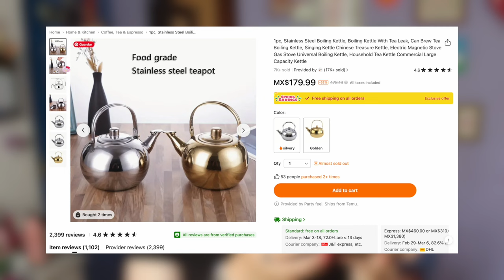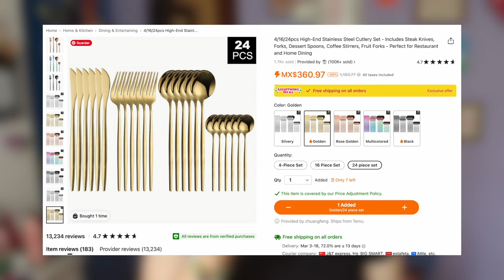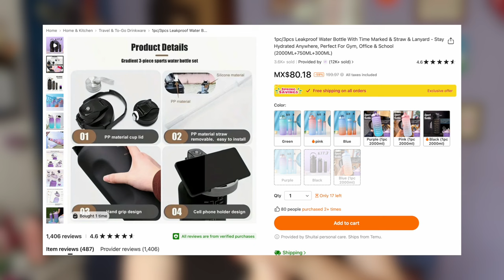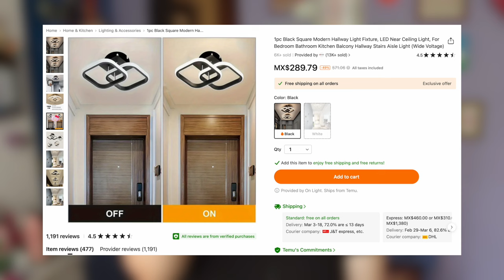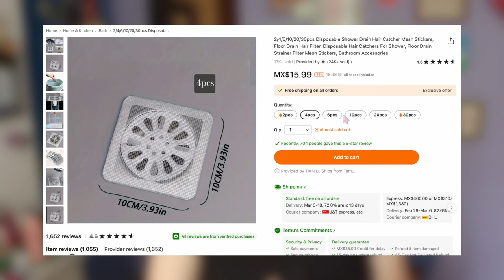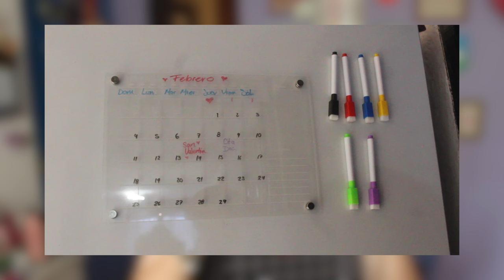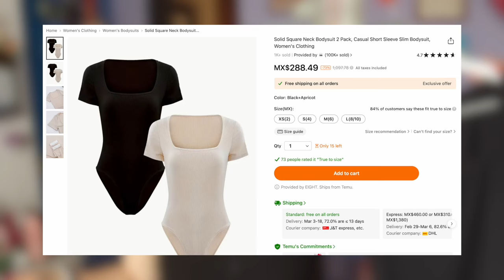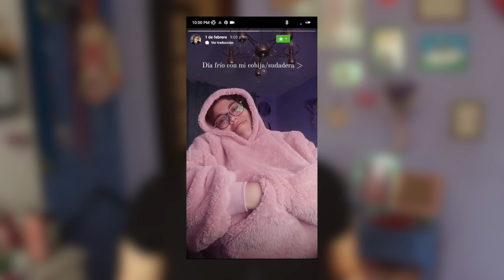Fabuloso HAUL lo que pedÍ vs lo que recibí en TEMU 🎀✨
🎁 Código de MX$1500 en cupones para TODOS【dks8574】
🔍 Introduce el código en el cuadro de búsqueda y compártelo con tus amigues
⏰El código caduca 24h después de darle click, ¡date prisa!

👇Mis selecciones👇

⭐️ Lámpara de techo circular MX$293.99💰
⭐️ Lámpara de techo cuadrada MX$289.79💰